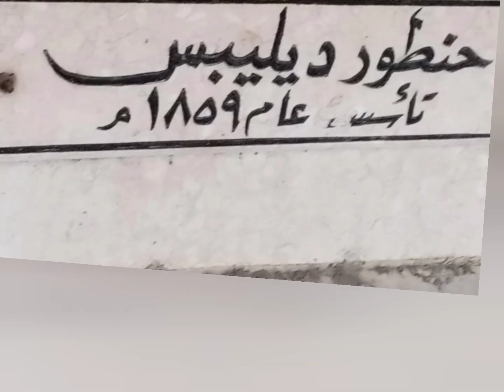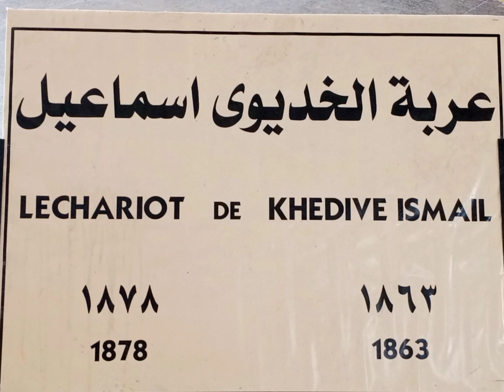تاريخ قناة السويس